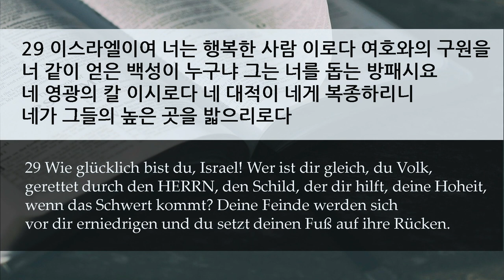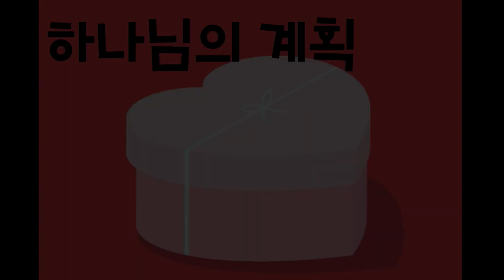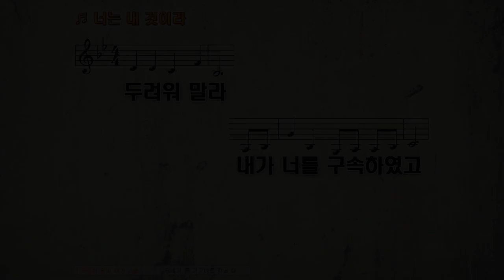주일 설교 | 2020.08.02 | 내 백성을 축복하라 | 신명기 33장 26~29절 | 이찬규 목사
내 백성을 축복하라 (신명기 33장 26~29절)